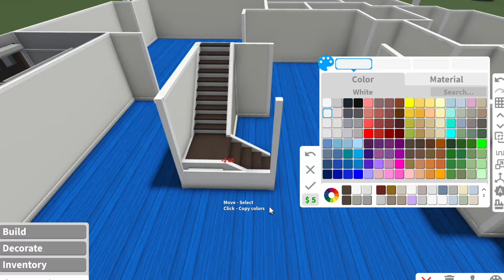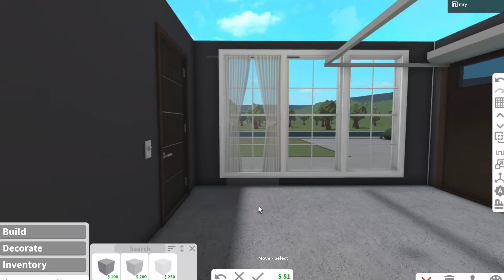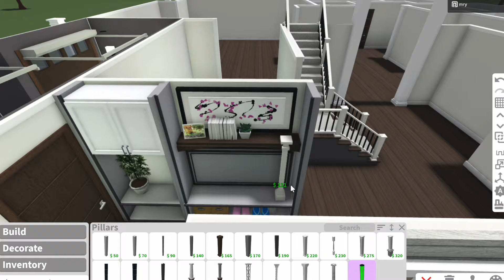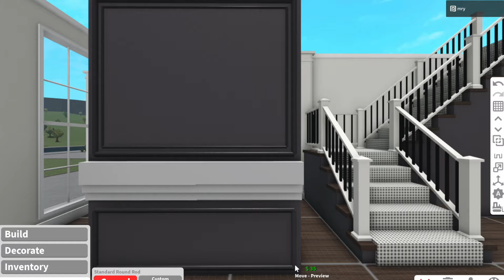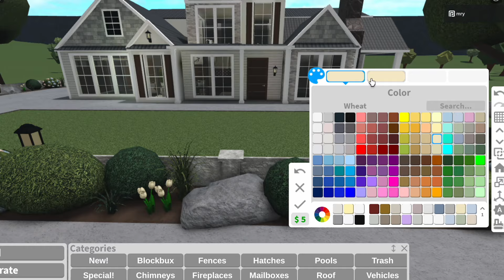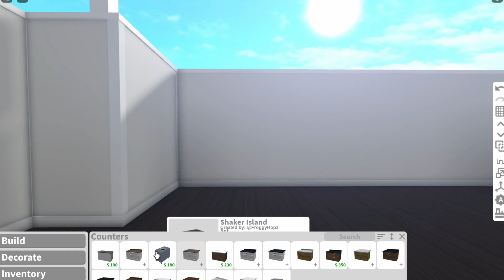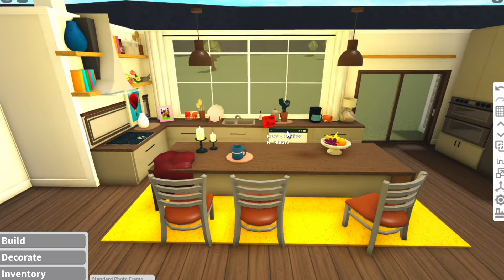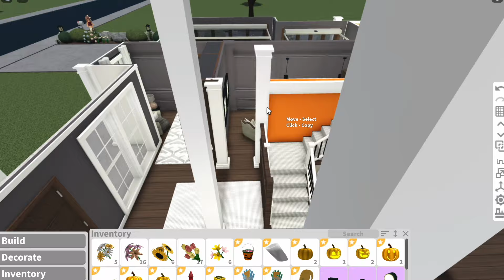BLOXBURG | Suburban Family Home | (Exterior) Part 2 | Roblox Speed Build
Hi Everyone!
Today's build is a part 2 to the suburban family home. I hope you like this build!

If you are having trouble keeping up with the video, slow it down before you begin building. I have provided timestamps for specific areas of the speed build.

Music & info on the build and cost are all provided below!

🥰 Don't hesitate to comment on any builds you would like me to try out, and if you have any questions, please don't hesitate to ask! I will do my best to respond to all. x

Build Information

✧･ﾟ Rooms ⋆｡°✩
Bedrooms: 5 (Fits 7 People)
Bathrooms: 3
1 Laundry Room
2 Car Garage

Advanced Placement
Multiple Floors

✧･ﾟ Timestamps ⋆｡°✩
(btw be sure to watch the whole speed build to ensure you do not miss anything)
0:00 - Fixing Upstairs & Downstairs (Walls & Floors)
10:58 - Garage
17:02 - Garage Entryway
32:30 - Foyer
48:25 - Office
52:20 - Kitchen
1:06:30 - Living Room